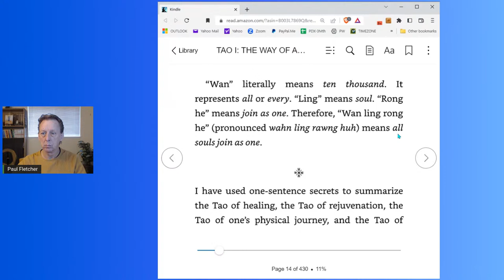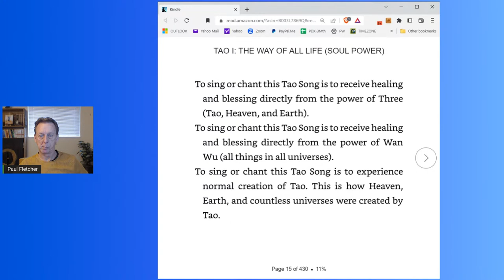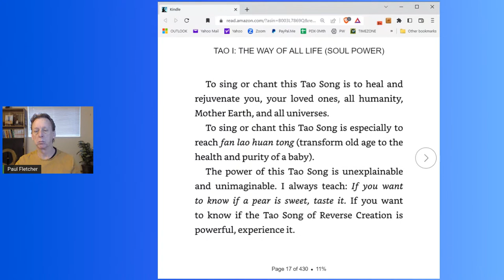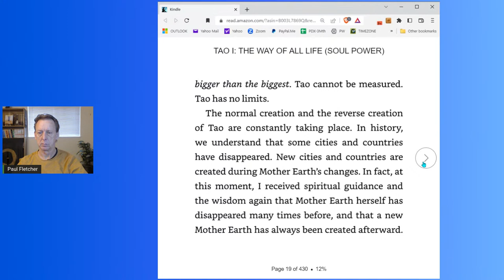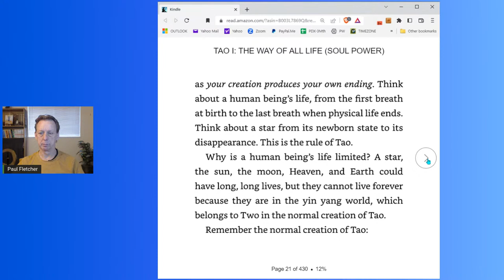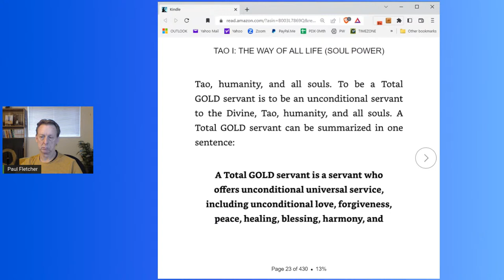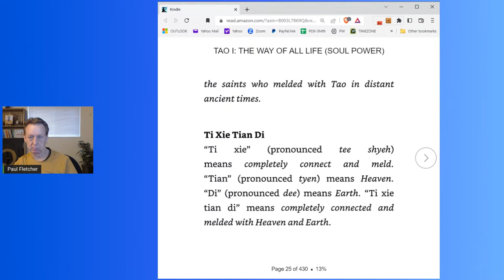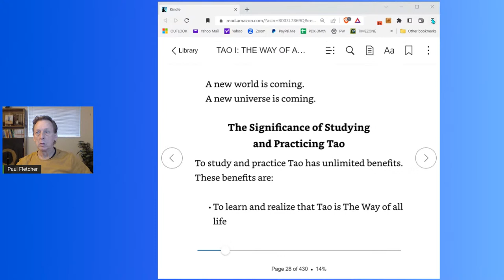Book reading Tao 1 - Chapter 1 Part 4